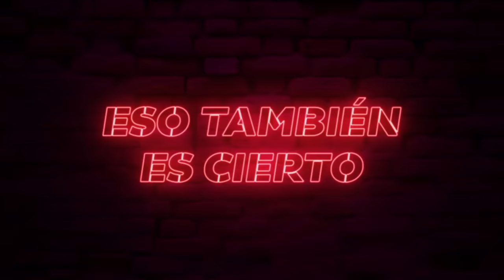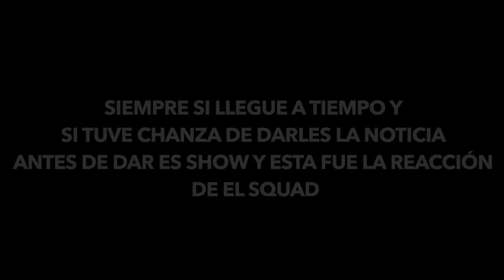Asi REACCIONA el SQUAD al DARLES la NOTICIA que sere PAPA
Amigos aqui les comparto este gran momento donde le doy la noticia al squad que sere papa😱